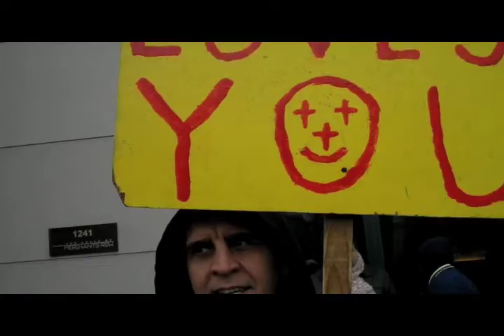11-25-11 Thanksgiving parade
Occupy Detroit makes it presence known at the annual Thanksgiving day parade.  Spectators were very supportive.  Many stepped up to hold a sign as they watched the parade go by.